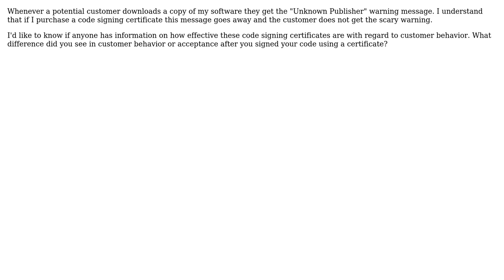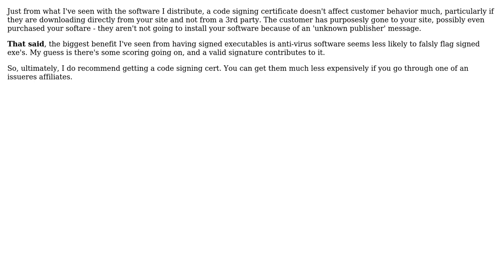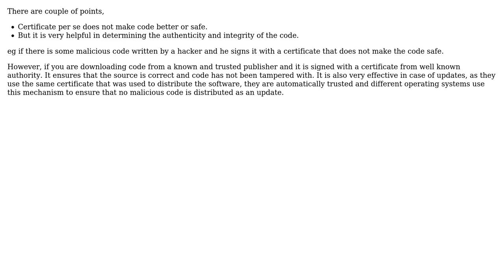How effective are code signing certificates when it comes to customer behavior or acceptance?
Software Engineering: How effective are code signing certificates when it comes to customer behavior or acceptance?

With thanks & praise to God, and with thanks to the many people who have made this project possible! | Content (except music & images) licensed under CC BY-SA | Music | Images & others | With thanks to user Sajad Deyargaroo user Michael Riley - AKA Gunny user GrandmasterB user Dan Pichelman user Damian Yerrick and the Stack Exchange Network Trademarks are property of their respective owners. You are responsible for your own actions.